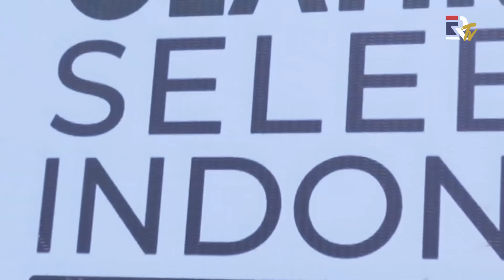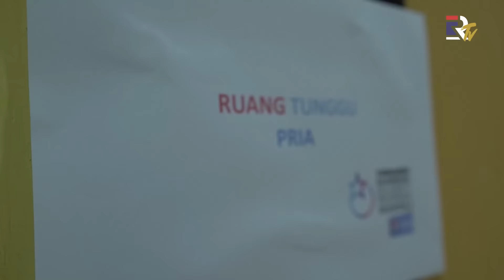PERTARUNGAN SENGIT EL RUMI VS VALENTINO JEBRET DI FINAL BADMINTON TUNGGAL PUTRA | EL RUMI TV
Setelah berhasil menumbangkan lawan sebelumnya, kini EL Rumi harus menghadapi Valentino Jebret di partai puncak untuk kelas Tunggal Putra  Turnamen Olahraga Selebriti Indonesia Vol.2.
Yuk kita intip rangkuman keseruannya di Ruminitas..!!
Jangan lupa juga aktifkan tombol loncengnya untuk mendapatkan update dari video-video terbaru di EL RUMI TV.

Saran dan masukan ide dari kalian selalu kami tunggu yaa..